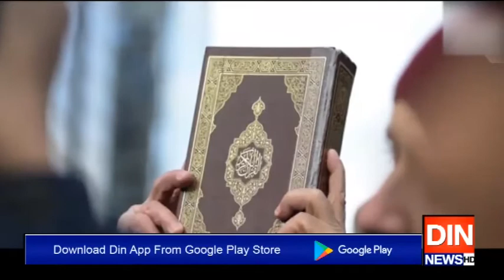ناروے مسلم کمیونٹی نے مذہبی انتہا پسندی سے نمٹنےکی ٹھان لی